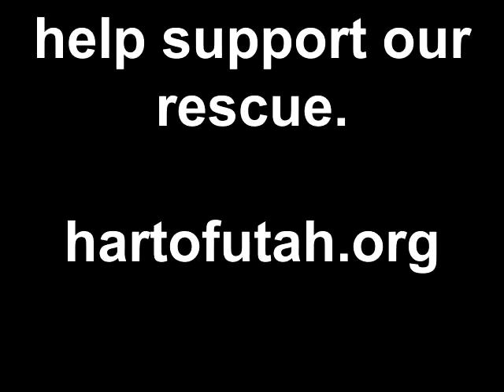kyla and luna 12.31.12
having some fun now.